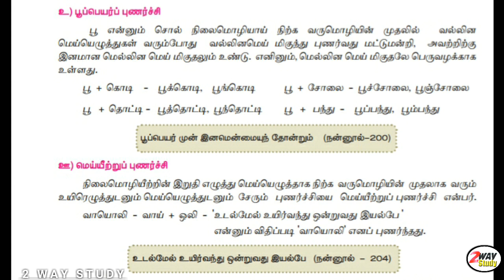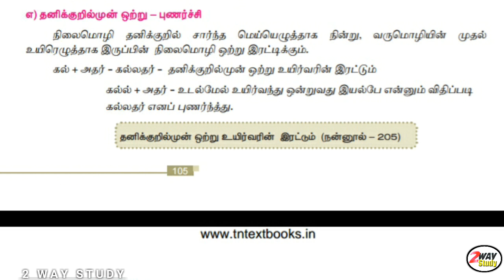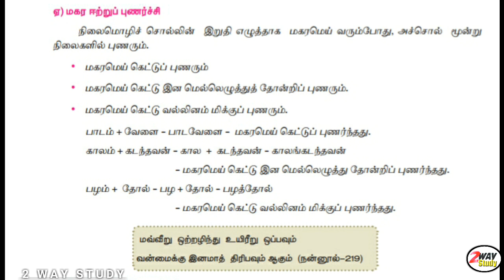புணர்ச்சிகள்: பூப்பெயர், மெய்யீற்று, தனிக்குறில் ஒற்று & மகர ஈற்றுப் புணர்ச்சி விதிகள்# TET&TNPSC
2waystudy |புணர்ச்சி என்றால் என்ன? புணர்ச்சி விதிகள்# பூப்பெயர், மெய்யீற்று, தனிக்குறில் ஒற்று & மகர ஈற்றுப் புணர்ச்சி விதிகள்# தமிழ் இலக்கணம்# பொதுத்தமிழ்# TET & TNPSC# How to prepare Tamil for TNPSC? TET- Paper 1# TET- Paper 2